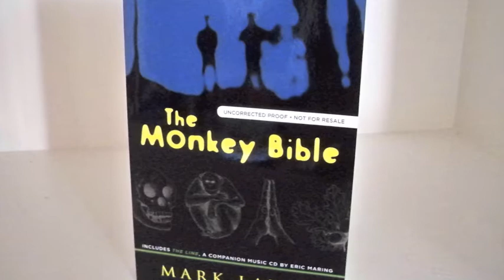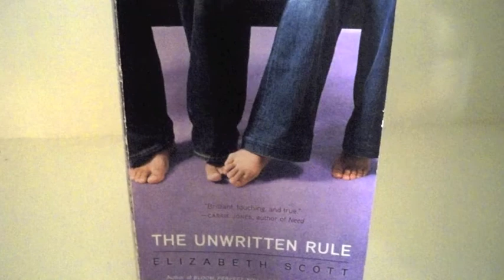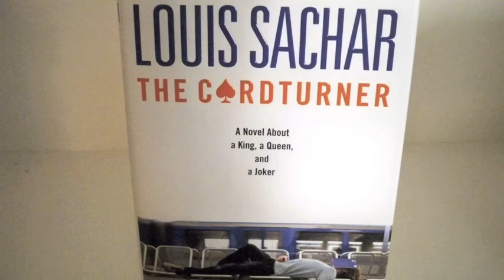In My Mailbox July 10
What I received in my mailbox during the last two weeks